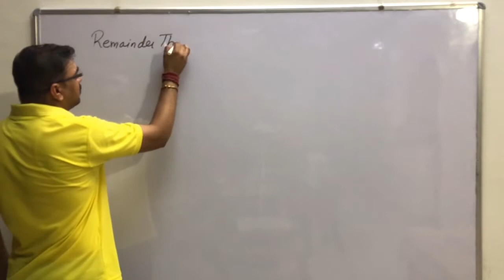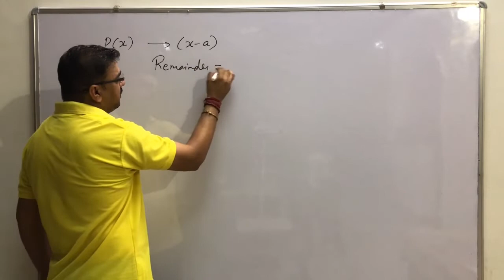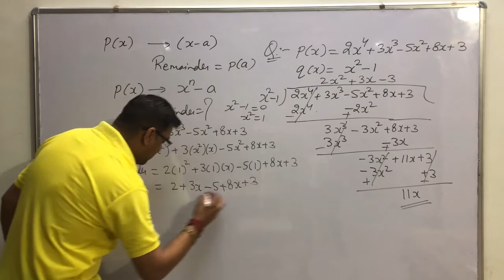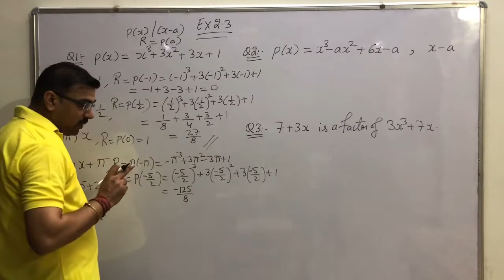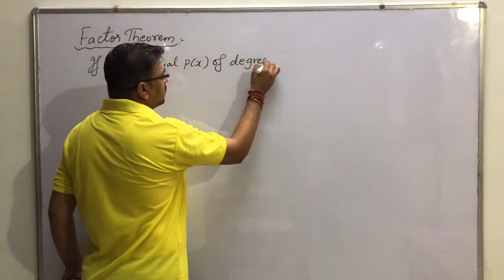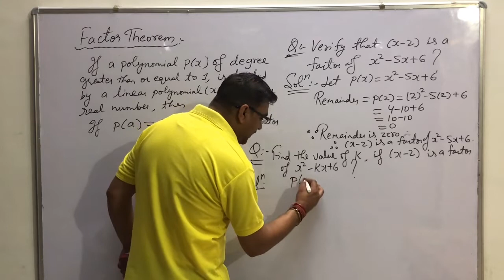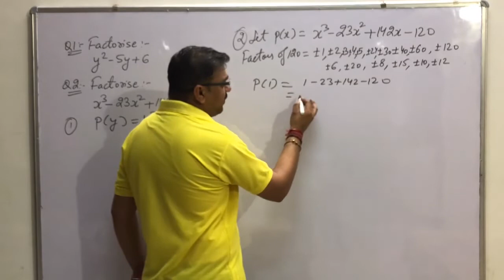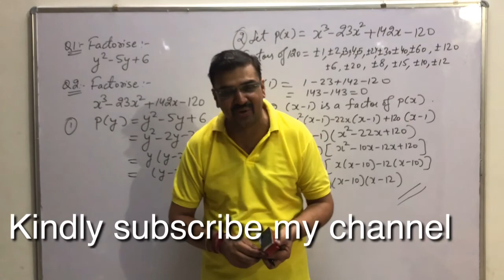Polynomials Part-05 | Class 9th |SA Sir_Expert Kota Faculty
This video contains Remainder Theorem, Exercise 2.3 & Factor Theorem

Our Other Youtube Channel:
Shivanshu Atrey Vlogs